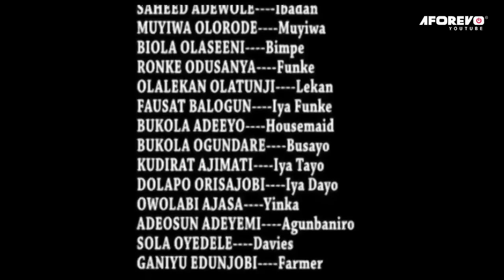ASAKE Nigerian Yoruba Movie Starring Odunlade Adekola | Ronke Odusanya | Fausat Balogun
A young troublesome wife does not give her husband any peace at home. How did this play out?